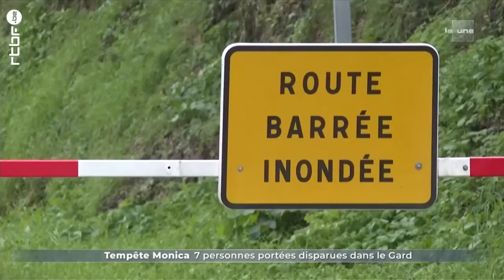Tempête Monica : au moins sept disparus, dont un Belge, dans le sud-ouest de la France - RTBF Info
La france est frappée par la tempête Monica. De fortes pluies ont causé bien des dégâts et fait plusieurs victimes. Selon, un dernier bilan provisoire,  sept personnes sont portées disparues, dont au moins un Belge.

0:00 Introduction
0:26 Le premier drame
2:14 Conclusion